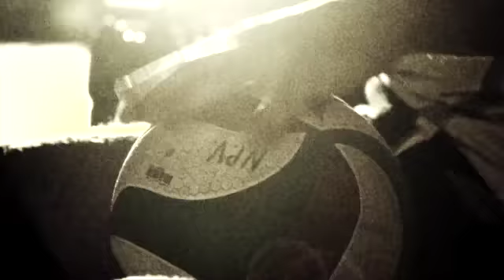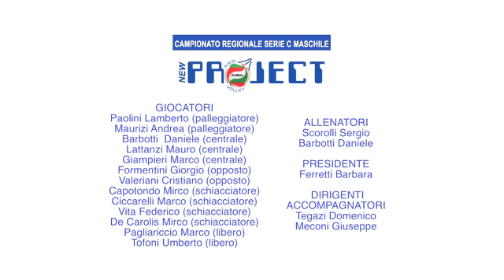new project 2013 preview